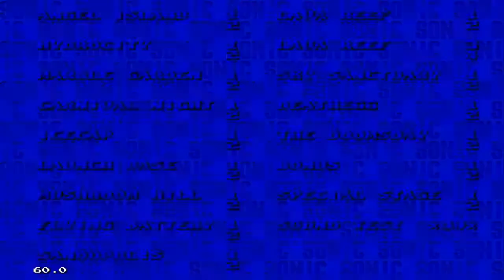CLG Christmas Stream "17 [P. IX: Sonic 3 & Knuckles]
As we wind down on the madlibs, Dusten finishes playing as Sonic and switches to Knuckles for a bit before preparing to hand the stream over to Galuf.